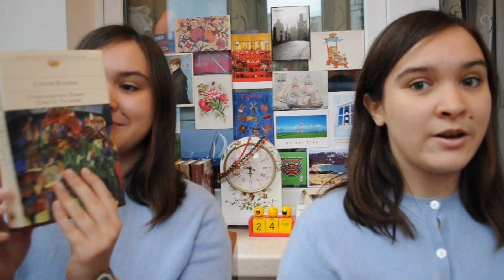Книжная полка #5 Сергей Есенин